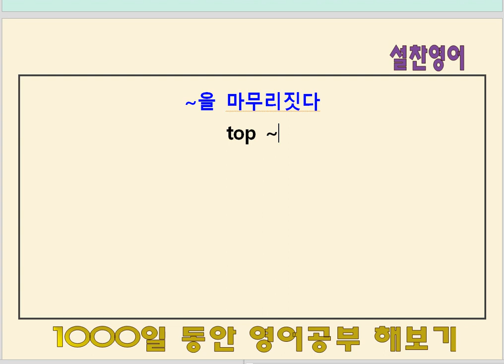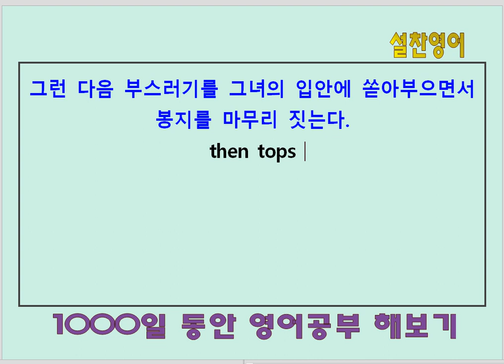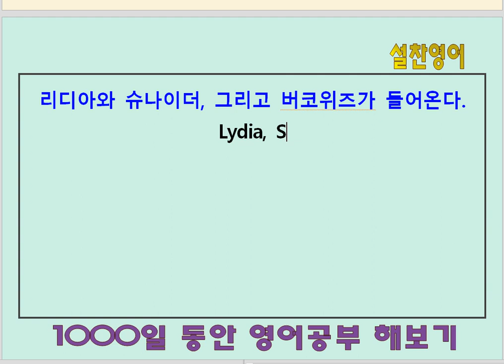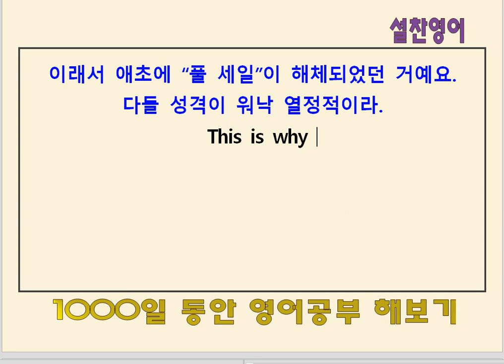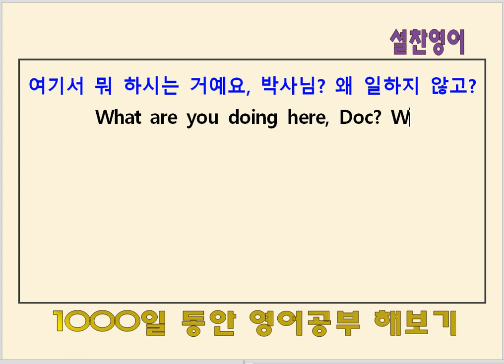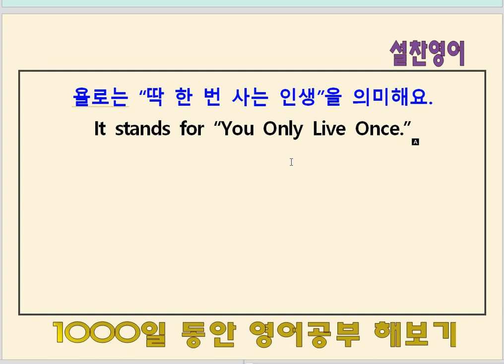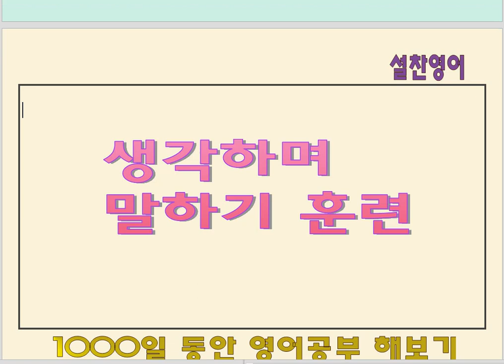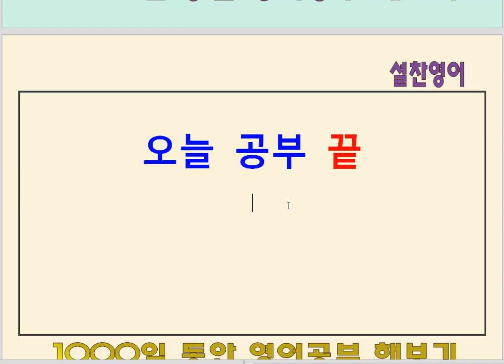미드 영어회화(111회) - 영어공부 451일째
1. 미드 하나 선택하여 완벽하게 뽀개기(딕테이션 + 우리말 해석 + 입 영작)
2. 미국 영화 한 편 무자막으로 감상하기